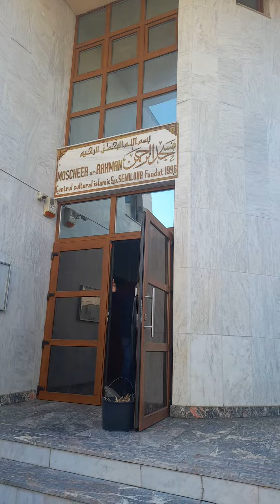Masjid Rehman in Bucharest Romania | مسجد | Crangasi Metro station